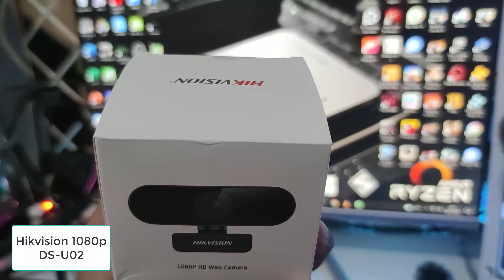PERANG WEBCAM - Fantech Luminous C30 VS Hikvision DS-U02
290-330an harganya mirip banget
hasilnya beda banget
ada sisi kelebihan kekurangan
fantech lebih jernih
hikvision lebih responsif
sama sama 30 FPS yang satu 2k yg satu lagi 1080p
kalian Team Mana?
atau ada yg lebih baik dari ini di range harga segitu??
komen ya

yg nanya link pembelian link pembelian.
buka bae onlen shop tokped shopee bukalapak banyakkkk